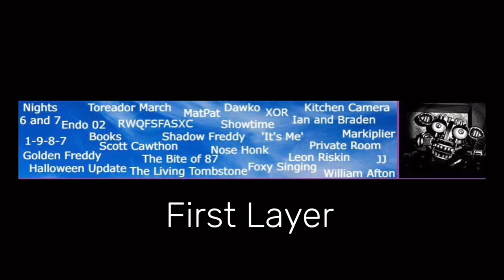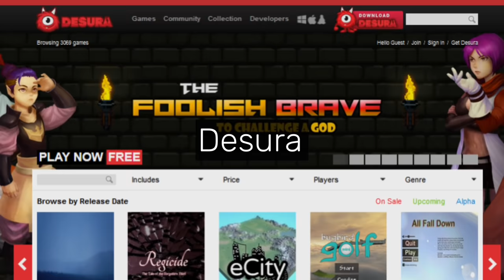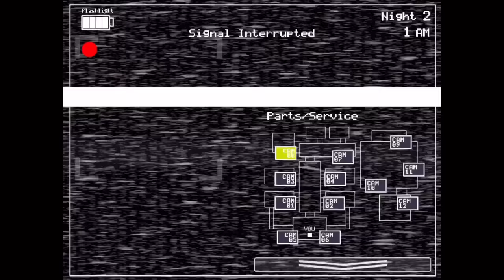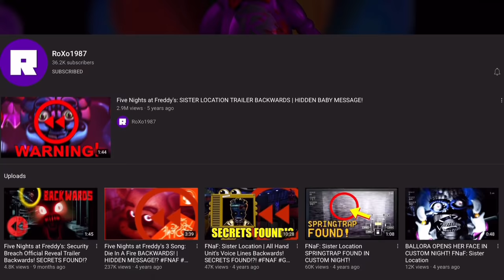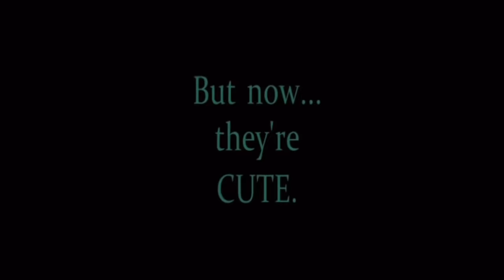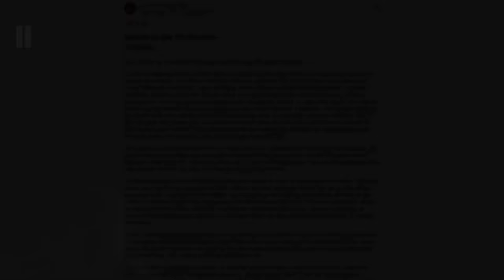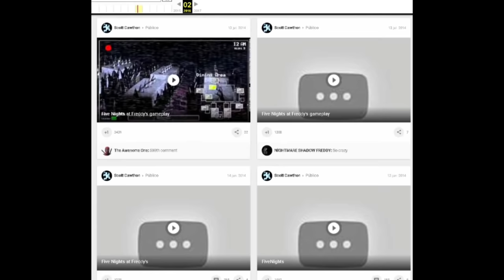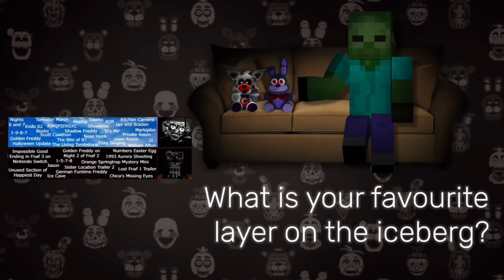The ULTIMATE Five Nights at Freddy's Iceberg - Director's Cut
You best be prepared for the full Director's Cut of the ULTIMATE Five Night's at Freddy's Iceberg. This video will feature all 6 parts along with a special surprise at the end! You're not going to want to miss this ultimate, 2 hour and 20-minute iceberg!

Intro - 0:00:00
The Sky - 0:00:53
The Tip of the Iceberg - 0:12:26
Shallow Waters - 0:23:04
The Middle of the Iceberg - 0:32:05
Lower Iceberg - 0:41:58
The Bottom of the Iceberg - 0:48:34
Beneath the Iceberg - 0:54:04
Deep Waters - 1:01:11
Dark Waters - 1:07:35
Black Waters - 1:13:08
The Abyss - 1:22:39
The Void - 1:28:20
The Ocean Floor - 1:33:57
Iceberg Outro - 1:41:28
Special Suprise - 1:41:50
Credits - 2:20:51

"Five Nights at Freddy's 4 Menu Theme" from Scott Cawthon
"Ultimate Custom Night Menu Theme" from Leon Riskin
"Shadow Bonnie Minigame Theme" from Five Nights at Freddy's 3
"Mephiles' Whisper" from Sonic The Hedgehog
"Dark Water" from Yume Nikki
"River Twygz Bed" from Super Paper Mario